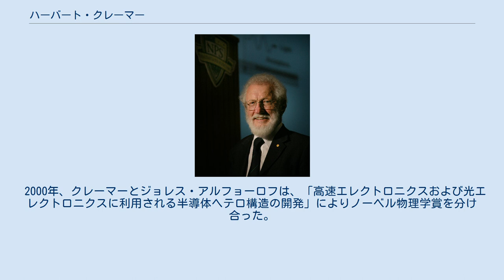ハーバート・クレーマー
ハーバート・クレーマー（Herbert Kroemer、1928年8月25日 - ）は、ドイツ出身の物理学者。
カリフォルニア大学サンタバーバラ校の電子工学とコンピュータ工学の教授。
ヴァイマル生まれ。
 1952年に、当時の新型トランジスタにおける熱電子効果の論文によってドイツのゲッティンゲン大学で理論物理学の博士号を取得した。
半導体の物理の研究をしている。
 彼はドイツとアメリカの多くの研究室で研究を行い、1968年から1976年まではコロラド大学で電子工学を教えた。
1976年にはUCSBの研究所に属し、当時主流だったシリコンの半導体ではなく、新しい化合物を使った半導体の研究を行った。
全米技術アカデミーの会員であるクレーマーはいつも主流とは違う研究を好む。
1950年代に彼はドリフトトランジスタを開発し、ヘテロ接合を採用した半導体がよりよいパフォーマンスを見せることを初めて指摘した。
さらに有名なのは、1963年にいまや半導体レーザーの中心概念であるダブルのヘテロ接合のレーザーの概念を導入したことである。
クレーマーは分子線エピタキシー法の草分けの一人であり、この技術を新しい物質に適用する実験を熱心に行っていた。
 2000年、クレーマーとジョレス・アルフョーロフは、「高速エレクトロニクスおよび光エレクトロニクスに利用される半導体ヘテロ構造の開発」によりノーベル物理学賞を分け合った。